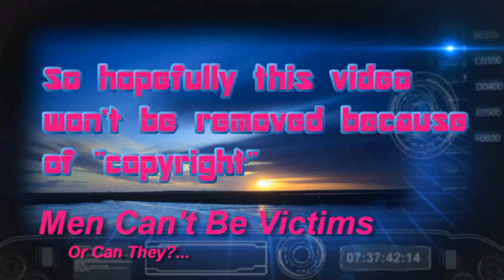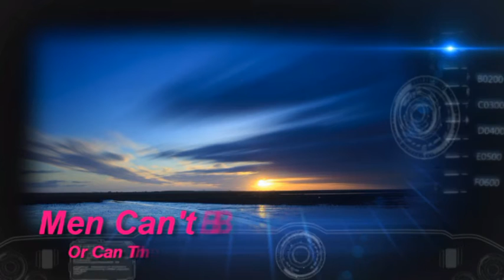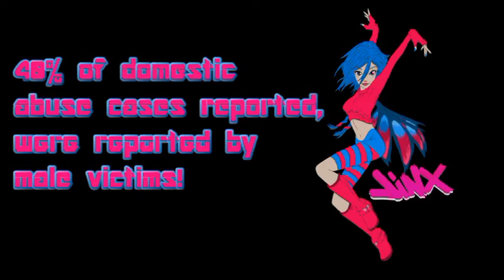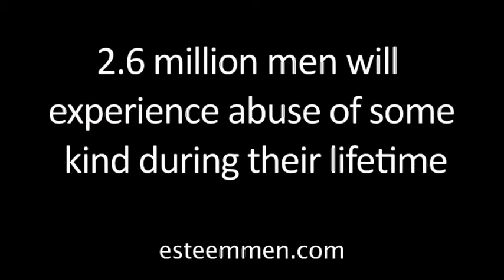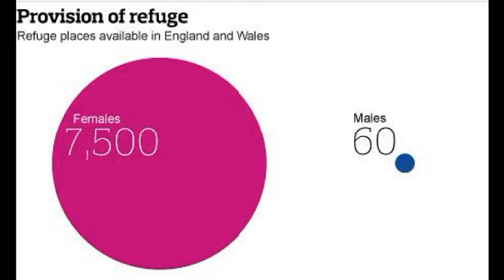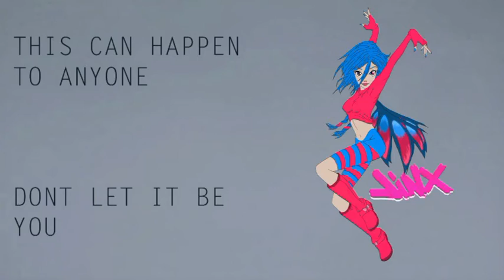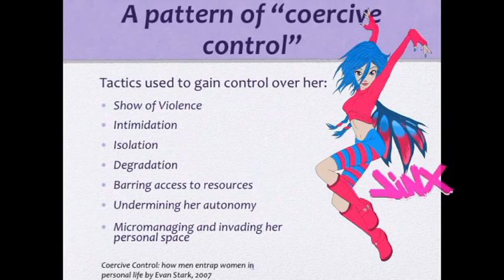Men Can't Be Victims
Or can they?...
This is the second upload of this video and has been edited in the hopes that this time it won't be flagged for "copyright" even though the footage was used under the premise of fair use and had been sourced in the description.

Challenging the all too common ideology that men can't be victims when in actual fact, they can be and often are. For too long, men have been treated like second class victims and this isn't right. Its about time all of this was challenged.

The footage at the beginning of this video is from the Jeremy Kyle Show